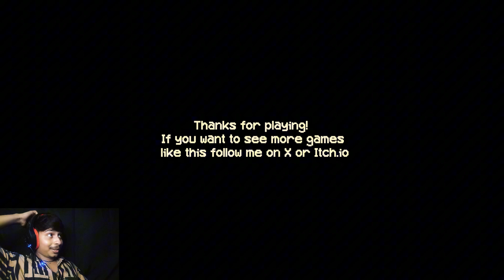THIS GAME IS SO SCARY! *Kiosk & Caritoo* Mashup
BURGER KHALO GUYSS💀🙂||KIOSK || NEW HORROR GAME

Introduction
- Introduce Kiosk and Caritoo as prominent horror game YouTubers
- Highlight their unique gameplay styles and strengths
- Set the stage for a thrilling mashup experience

Gameplay Highlights
- Kiosk plays Caritoo's most popular horror game, showcasing his reactions and strategies
- Caritoo plays Kiosk's signature horror game, demonstrating his own gameplay tactics and challenges
- Compare and contrast their approaches to the same horror game elements

Unforgettable Moments
- Capture the most intense, funny, or surprising moments during their gameplay sessions
- Showcase their reactions and interactions with each other's games
- Emphasize the unexpected twists and turns that make this mashup unique

Community Reactions
- Feature fan reactions and comments about the mashup
- Show how the collaboration is impacting their respective audiences
- Discuss the potential for future collaborations between Kiosk and Caritoo
Closing Thoughts
- Recap the highlights and key takeaways from the mashup
- Encourage viewers to share their own reactions and predictions
- Tease future content collaborations and exciting projects from both creators

IGNORE MARO😊
the visitor game
the visitor 2
the visit full movie in tamil
the visitor story in hindi
the visit full movie
the visit trailer
the visit
the visit to the mansion class 4
the visitor game download for android
the visitor returns
the vision arts

About: CaRiToO is a youtube channel where you find gaming videos in hindi, l hope this video is entertaining and you like it, if you press the thumbs up button.